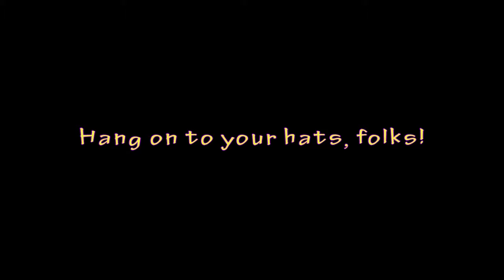HuniePop Ep 1 - Do I have to?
At Lum's suggestion, Taf is going to play HuniePop. If nothing else, this should prove entertaining.